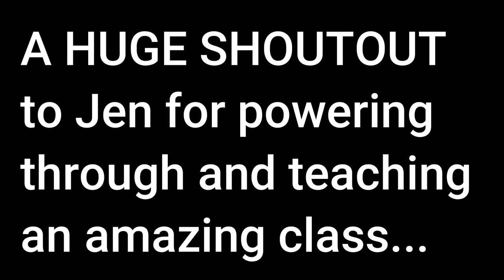Building Scareactors Inside and Out Class | Midsummer Scream 2024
Building Scareactors Inside and out was hosted by Jenny Aguilar-Mikkelsen, a veteran at Knotts Scary Farm who teaches the class how to develop your scares and your character for any haunt you decide to work. Apologize for the firealarm buzz in the background halfway through the video. But big SHOUTOUT TO JEN! She powered through like a champ and taught an excellent class!
(Description and Links for things)